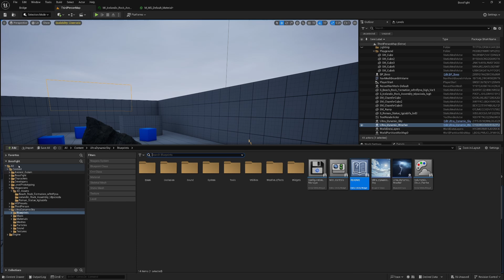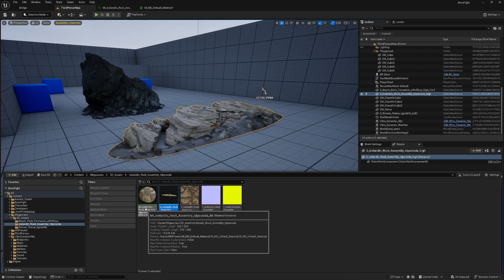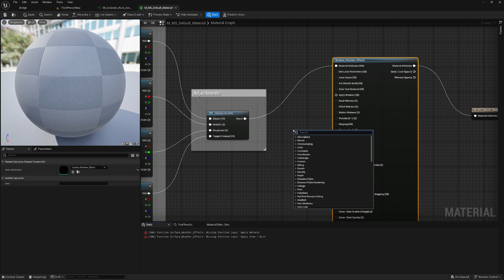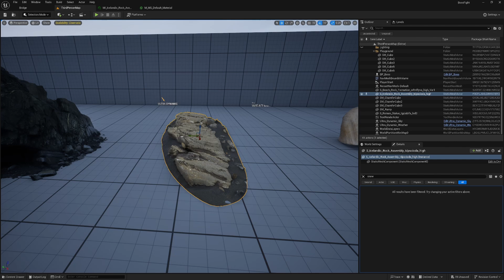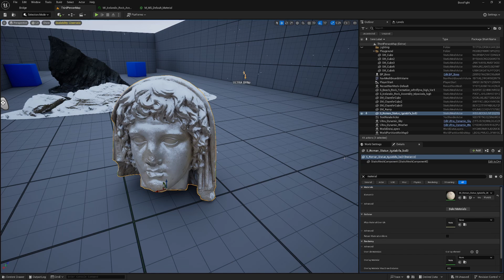Easy way to add Snow with UDS (Unreal Engine 5 tutorial)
In this video I'll show you how to add snow (or wetness) to any material using Ultra Dynamic Sky.